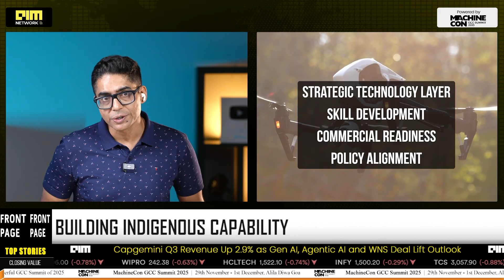BSNL And Viasat Join Forces to Power India’s Drone And Satellite Future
At India Mobile Congress 2025, BSNL and Viasat India announced an expanded collaboration to promote skill development, satellite communications, and uncrewed aircraft (UAV) innovations. The partnership includes establishing a Centre of Excellence (CoE) at BRBRAITT, Jabalpur, focusing on IoT, drone tech, and satellite systems. Engineering students will gain hands-on experience with Viasat’s Velaris UAV satcom solutions, supporting India’s growing low-altitude economy. This initiative aligns with the Skill India and Digital India missions, aiming to boost indigenous innovation and future-ready talent in aerospace and satellite technology. Watch to learn how this deal will shape India’s UAV and satcom future!